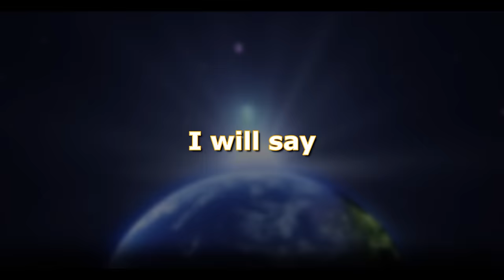THESE PLAYERS CANT BE STOPPED!!!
Best of the Top 16 of THE BIGGEST TETR.IO TOURNAMENT OF 2023
(TETR.IO World Championship Top 16)

I have a Twitter (even though I don't post anything)

Music
Blue Archive - Constant Moderato
Wayne Jones - Brain Trust
Tetris Effect Connected - All Nations
TWCFinalTheme by the one and only SkyFire
Summoning Salt SoundTrack
Raiden Shogun Theme (Judgement of Euthymia) EPIC CINEMATIC VERSION
[Piano + Violin] Elysia Herrscher⧸Honkai Impact 3rd 6.0 Trailer : Arrow of Novae
Serpent Eating the Ground